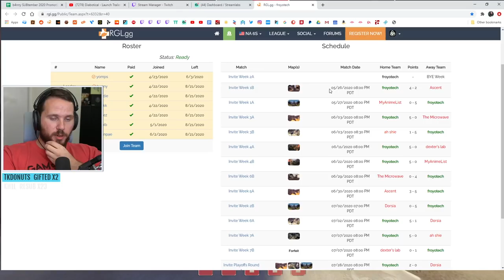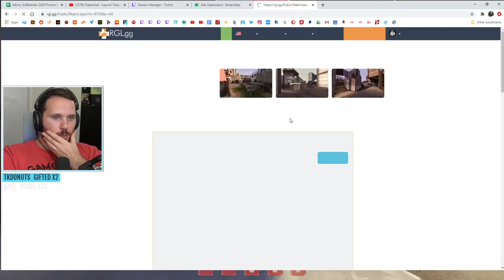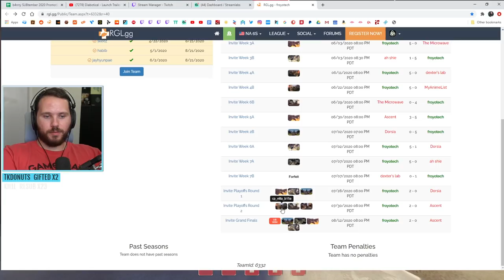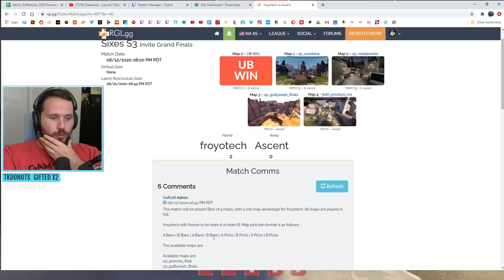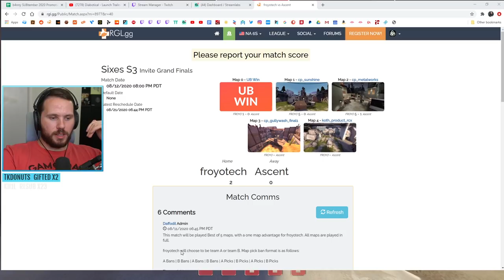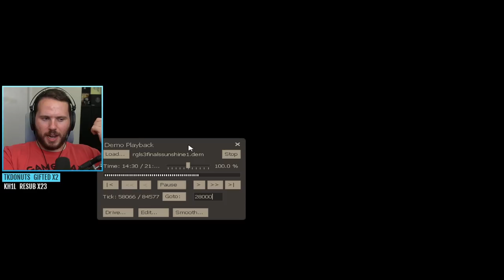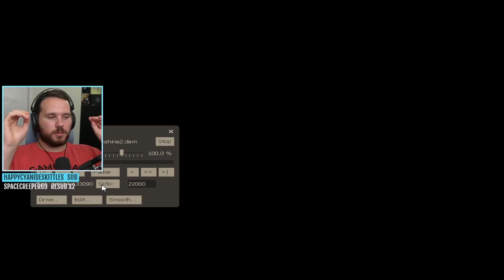[TF2] Grand Finals Review: froyotech vs Ascent (RGL-I S3)